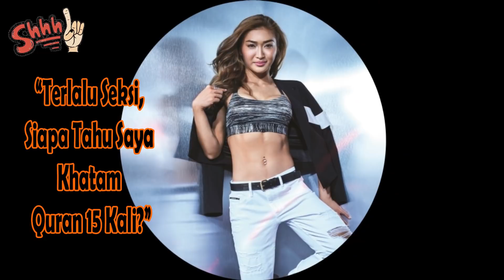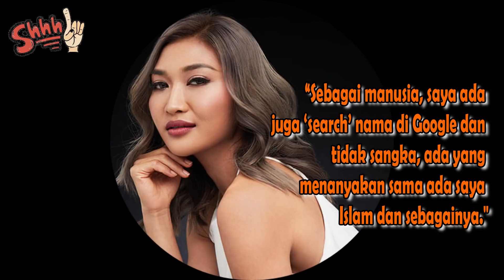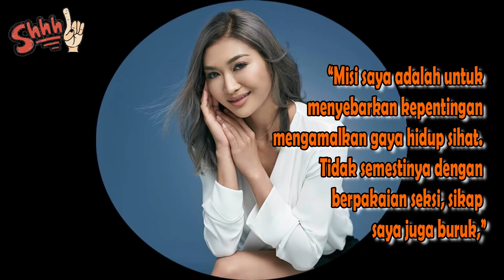Seksi? Ada ke Orang Tahu Khatam Quran 15 Kali?